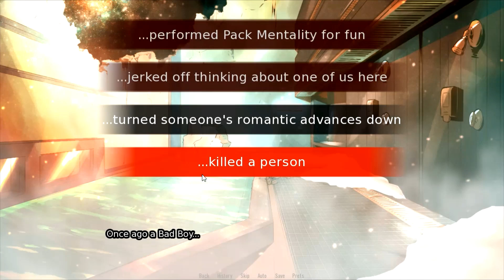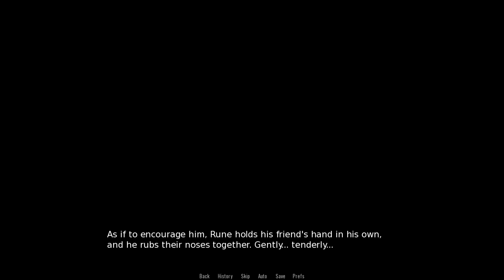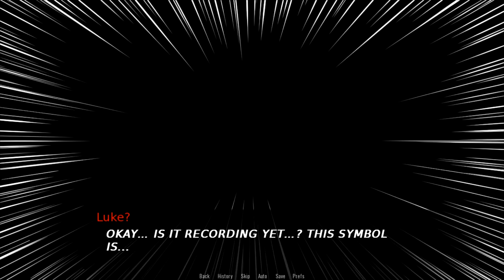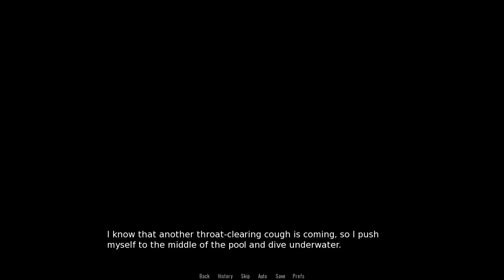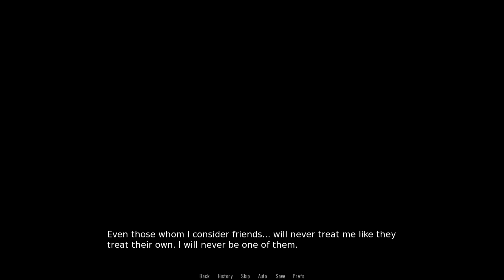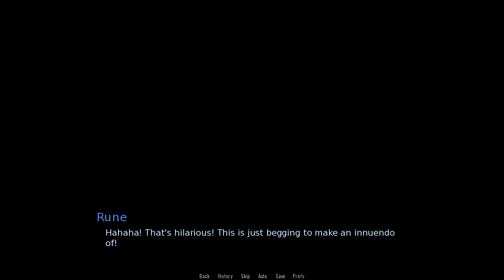Shelter # 21 (Max) (Night)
Shelter is a visual novel available on itch.io for downloading.